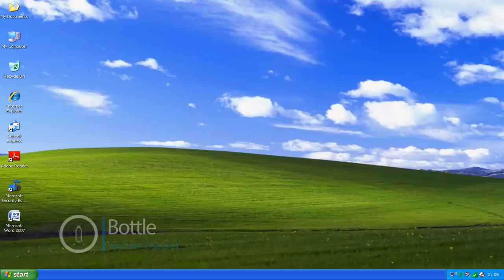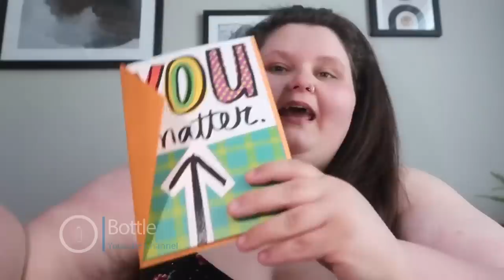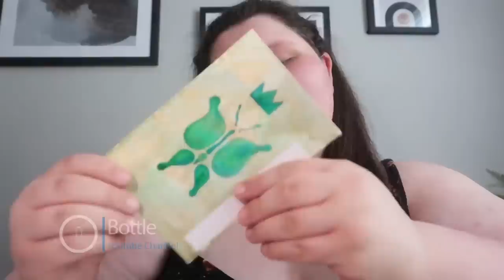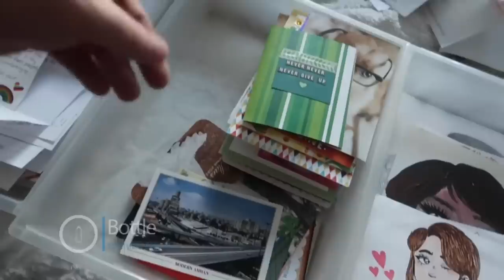Amberlynn Reid & her binging triggers, TikTok taste test & prison art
Amber explains what triggers her & does TikTok challenges. She shows her viewer mail collection

0:00 Intro
0:27 Black mirror
0:58 Insurance not taken
1:35 TikTok taste test
3:20 4 Binging Triggers
3:40 Emotional Triggers
4:12 Views Trigger me (assumptions, opinions)
5:54 Activities Trigger me
6:34 Intermission countdown #100
7:16 Message Board
7:36 Mail Time
9:08 Prisons mail / organizing Mail
10:07 Doing nothing vlogs
10:22 Outro